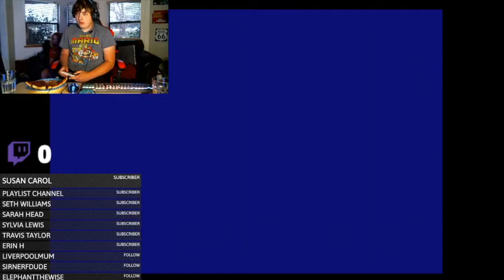TO THE TOWER WE CLIMB!!!!!! Super Mario Bros. 3 (NES) Playthrough #22